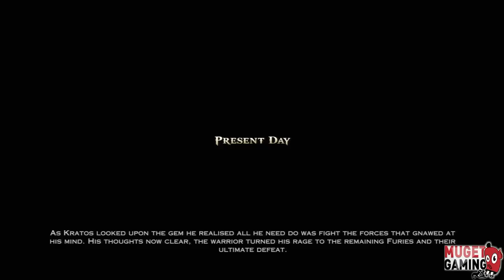God of War Ascension - Walkthrough Part 10 No Commentary [Full Game Playthrough let's play] HD 2013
Prison of the damned
God of War Ascension Walkthrough Part 1 No Commentary 2013
"Full Game Playthrough let's play part 1"
"God of War Ascension Walkthrough Part 1"
God of War: Ascension is the latest installment in the popular God of War series, released on March 12, 2013. It is the seventh game of the series, and will chronologically be the first chapter in the series, forming part of a saga with vengeance as a central theme.
The game predates Kratos' entire reign as the god of war, and features a timeline roughly six months after Kratos' unintentional killing of his wife and daughter. Flashbacks also occur, seeing as how this timeline follows his allegiance to Ares, which was already addressed in the original God of War.

It marks a new chapter in Kratos' story, as its listing notes to "Join Kratos as he takes his first steps on a now legendary quest for freedom, redemption, and the clarity to avenge his family in the most ambitious God of War adventure in the series so far."

God of War Ascension Walkthrough part 1, today
God of War Ascension Walkthrough part 1, this week
God of War Ascension Walkthrough part 1 no commentary
God of War Ascension Playthrough Part 1, today
God of War Ascension Playthrough Part 1, this week
God of War Ascension Playthrough Part 1 No commentary

Let's Play God of War Ascension part 1, today
Let's Play God of War Ascension part 1, this week
Let's Play God of War Ascension part 1 No commentary